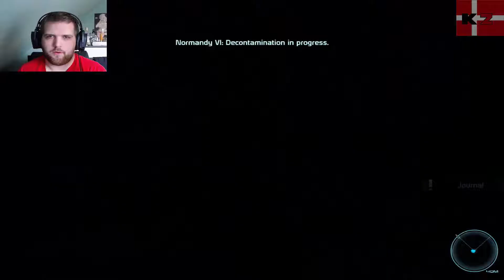Mass Effect Love is in the air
are you ready to make some sweet love before doom ?

and don't forget to have a great day :D